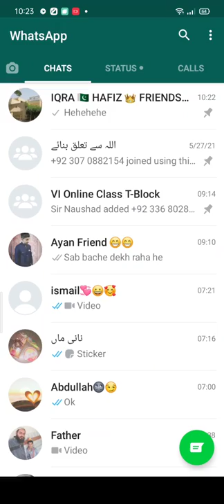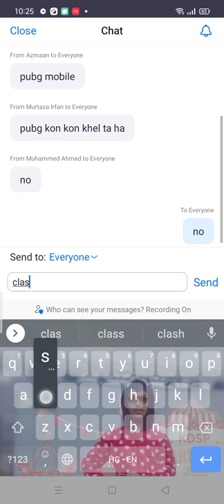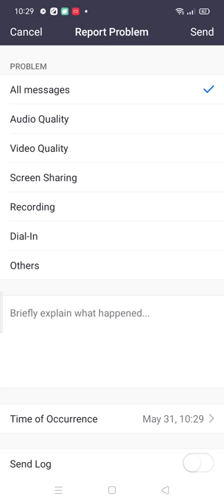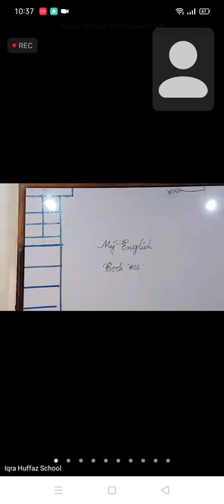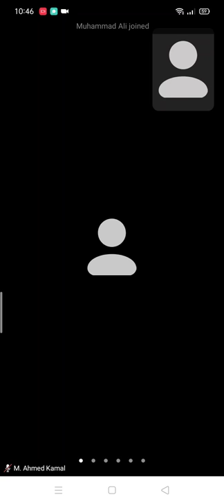TODAY ZOOM ONLINE CLASS || IQRA HUFFAZ BOY'S SECONDARY SCHOOL